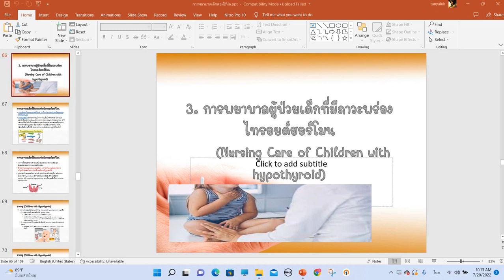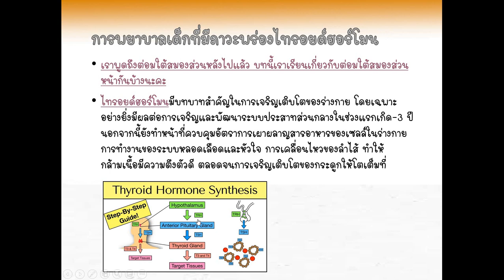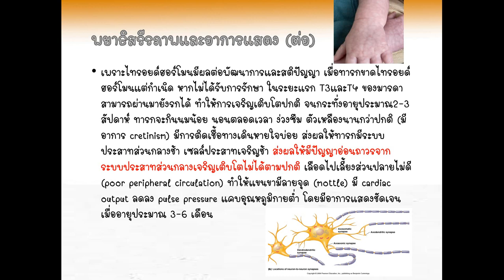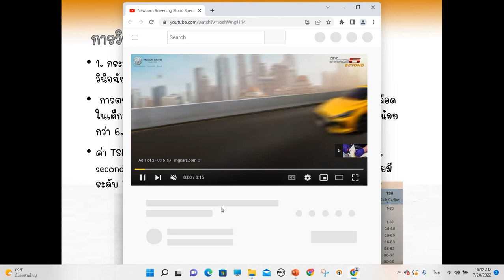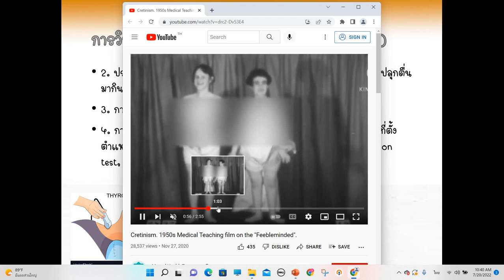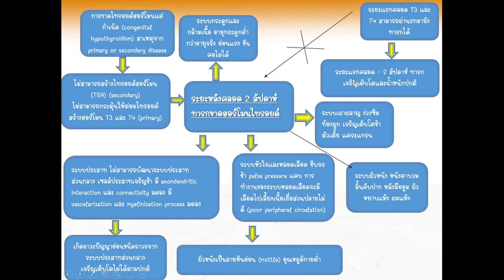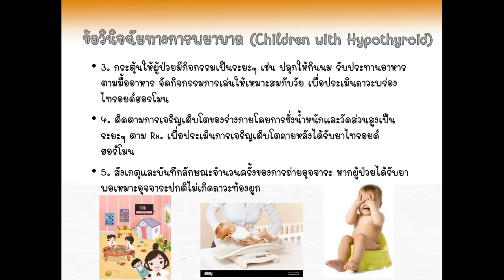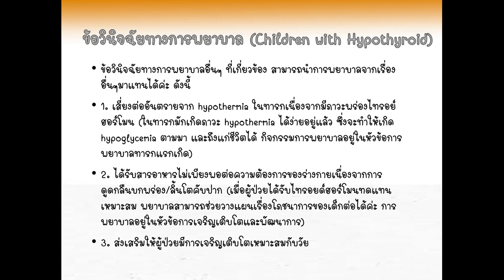การพยาบาลเด็กพร่องไทรอยด์ฮอร์โมนแต่กำเนิด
วีดีโอเพื่อการศึกษา ขอขอบคุณคลิปวีดีโอจากยูทูปค่ะ

แก้ไขคำศัพท์
่้hypothalamus หมายถึงส่วนล่างของสมองส่วนหน้าที่ยื่นออกมาติดกับต่อมใต้สมอง (pituitary) ซึ่งควบคุมการสังเคราะห์ฮอร์โมนภายในต่อมใต้สมอง